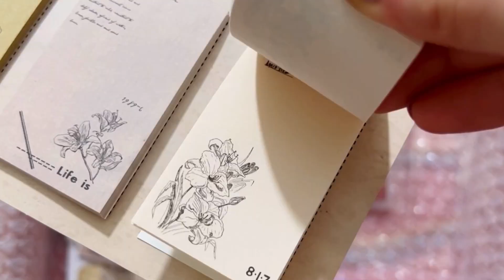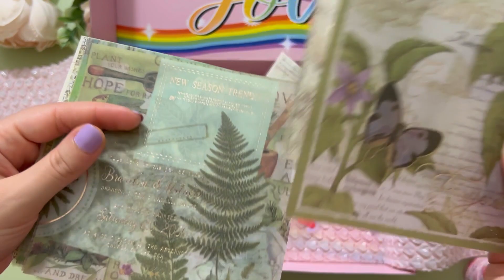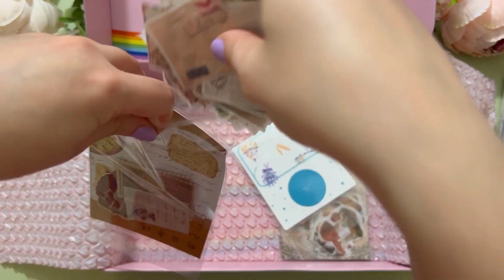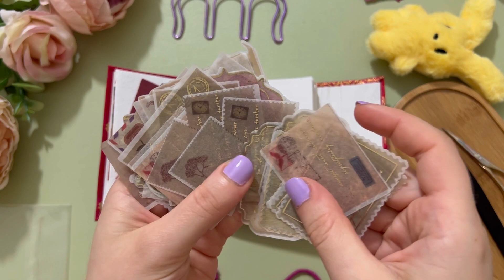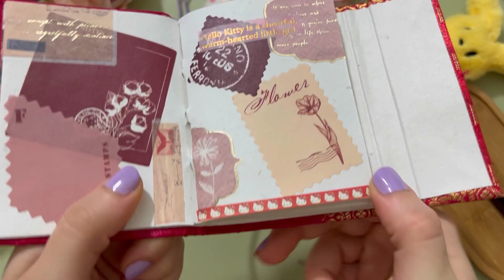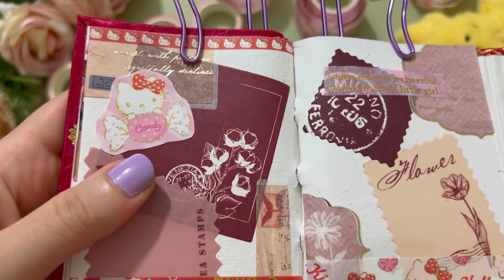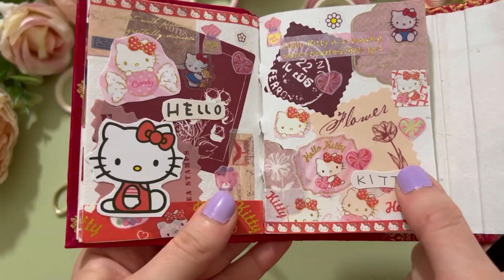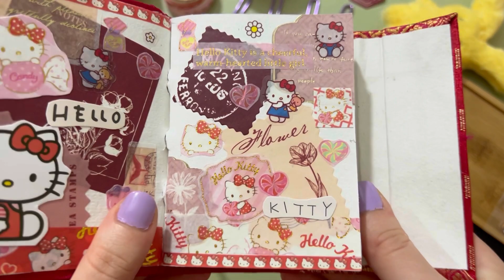ASMR Journaling / Hello Kitty / Unboxing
ASMR journaling Hello Kitty theme & unboxing ft. Stationery Pal

Items from the box:
🧸 Lavender stickers
🧸 Butterfly sticker pack - yellow
🧸 Vintage postage stamp sticker pack - flower
🧸 Vintage sticker pack - yesterday quotation
🧸 Mushroom collection sticker pack
🧸 Bronzing vintage scrapbooking paper - plant
🧸 Natural plant scrapbooking paper pad set - flower
🧸 Grid pattern washi tape - set of 6 - brown
🧸 Grid pattern washi tape - set of 6 - purple
🧸 Gold foil washi tape - unicorn
🧸 Gold foil washi tape - watercolor flower
🧸 Gold foil forest tale washi tape - set of 10 - butterfly
🧸 Washi tape set - forest green
🧸 Washi tape set - sweet orange
🧸 Sanrio Hello Kitty washi tape - set of 10